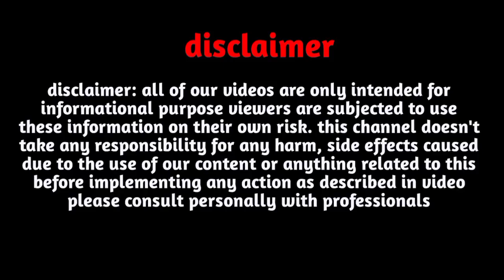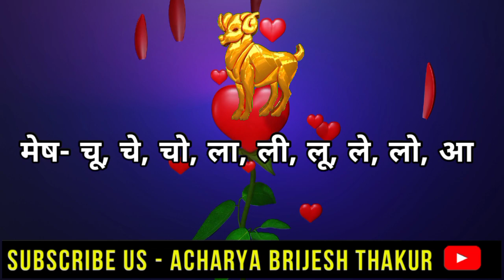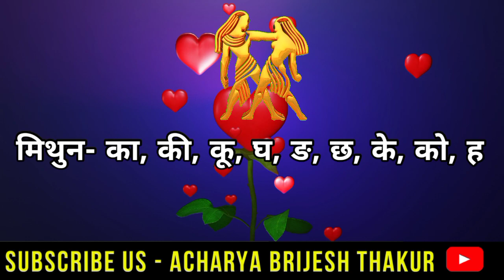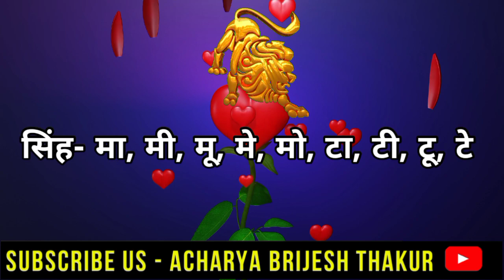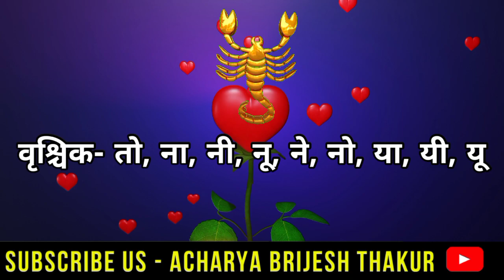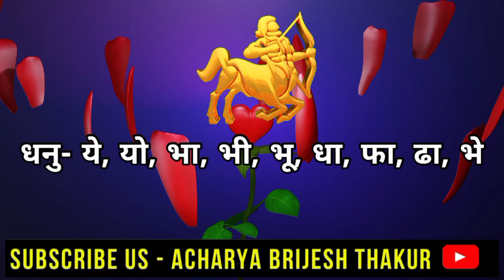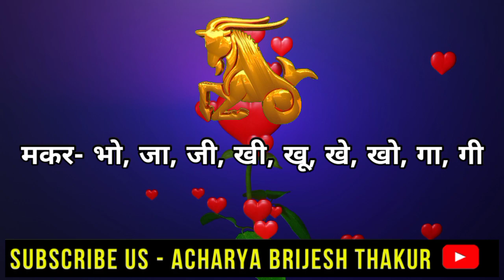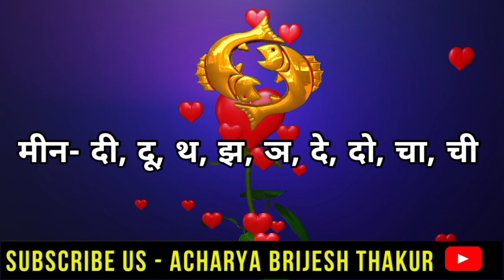28 जून,आज का लव राशिफल |Aaj ka Love Rashifal| Love Rashifal today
28 जून,आज का लव राशिफल | Aaj ka Love Rashifal| love Rashifal| Love Rashifal today|aaj ka rashifal|today love rashifal